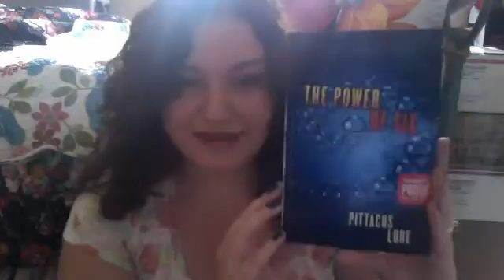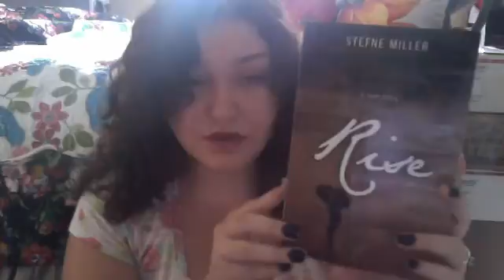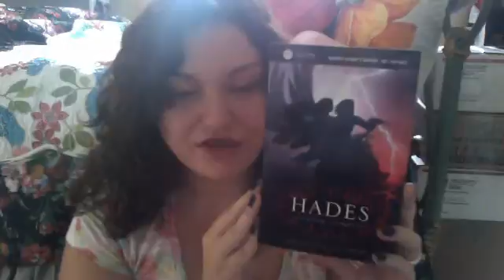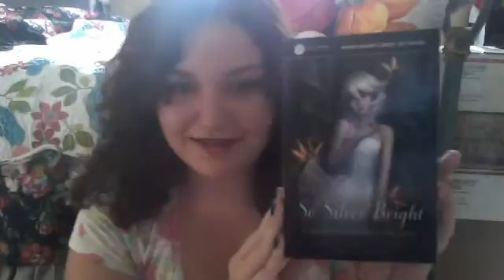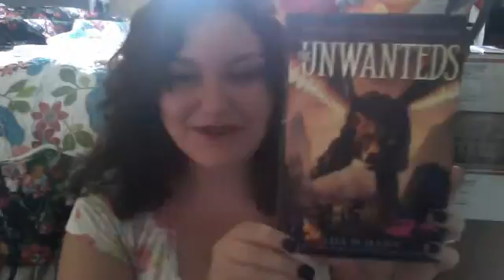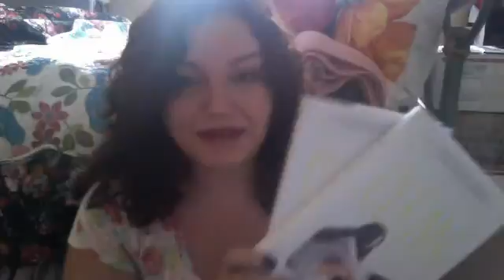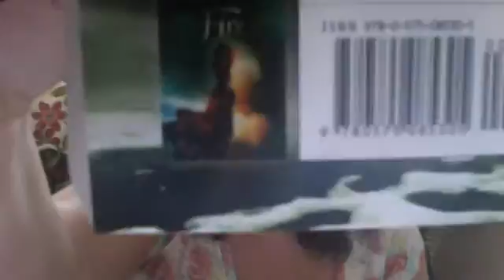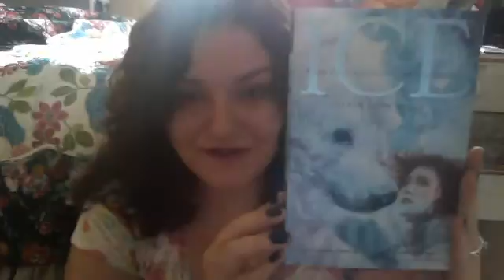IMM the 19th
A Meme run by the Story Siren, who is amazing!